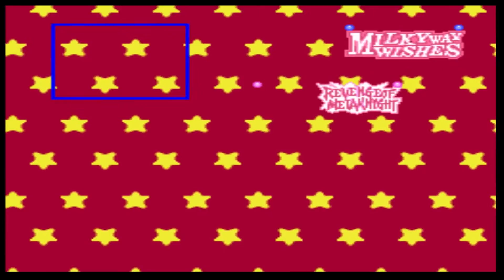kirby super star corruptions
Corrupting kirby super star.